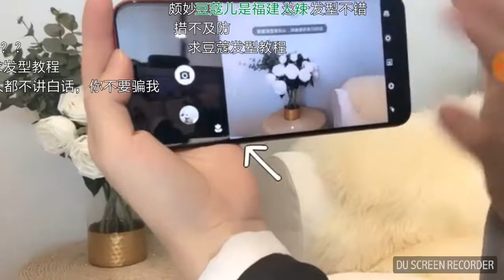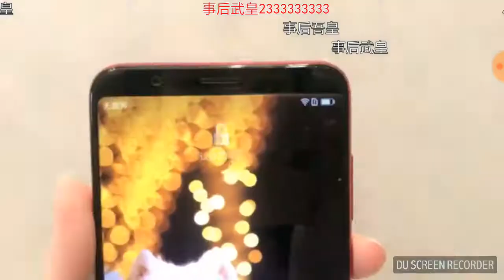【小豆蔻儿】栄光V10は、鼎宮殿のJi You（Huawei Honor😊）を呼びます